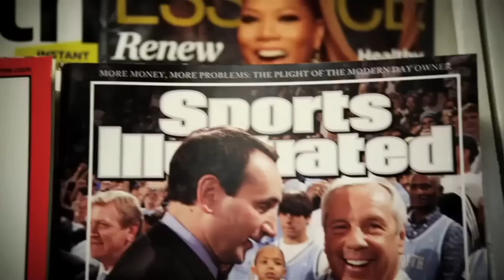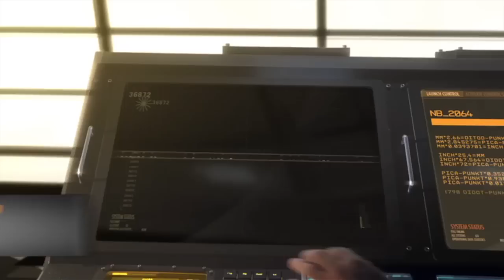Sports Media Marketing Awards Finalists- BEST USE OF DESIGN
2012 PromaxBDA Sports Media Marketing Awards Finalists for BEST USE OF DESIGN